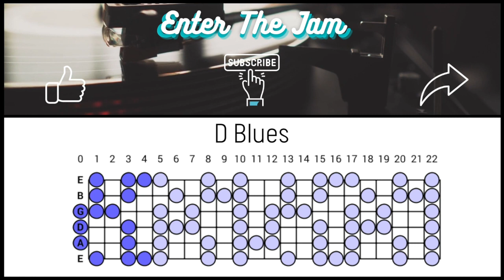Chicago Blues Backing Track Jam in D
Hope you enjoy this Chicago blues backing track. Happy jamming!